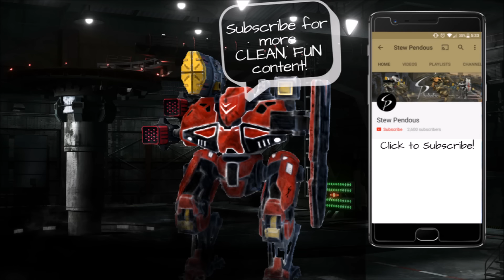War Robots- Punisher Gareth & MORE After the Update! -Live Commentary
Today we take a look at the NEW skin for Gareth, the updated Punishers and Molots, and MORE!

Download War Robots and play for FREE! There are a lot of "FREE" games that are really "Pay to Play", but I have spent NO money on this game and wreck face frequently. The end. Download it. Come join the fray!

Logo AE reveal template from solovyovslava, adapted by me for me. You can check out his videohive profile
Logo background music-Ninety9Lives, Jim Yosef-Checkered